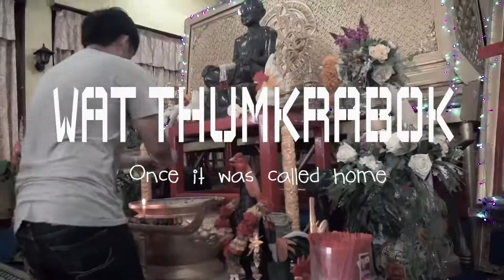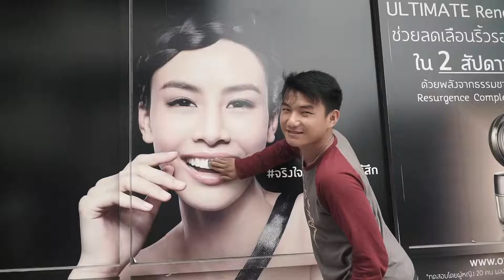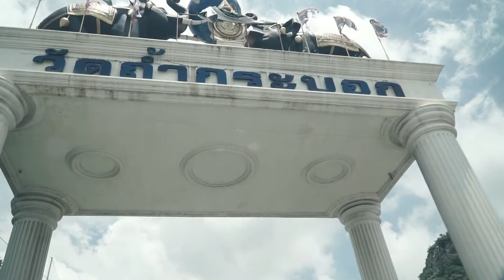Vaj Loog Tsua, Thaib (Wat Thumkrabok): Peb Rov Qab Los Os...!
Ncaim Vaj Loog Tsua tau 10 tawm lub xyoo, loj tiam nkauj tiav nraug tag, hnub no rov qab los saib lub chaw nyob uas peb tau yug los.

Ntxhov nyho lawm xwb, tiamsis zoo siab rov tau los saib tej qub chaw dhia dua.

It's been over 10 years since we left this place. Glad to see you again!